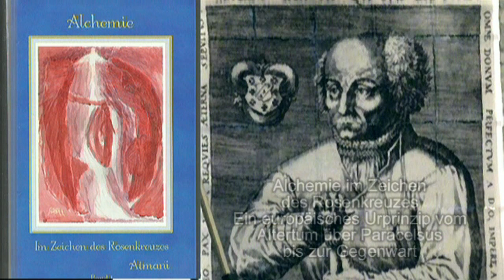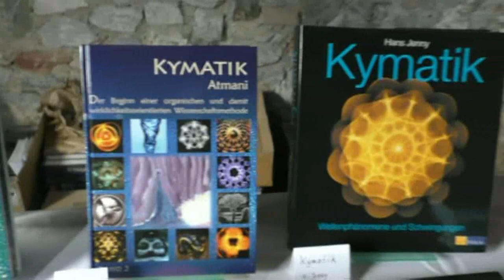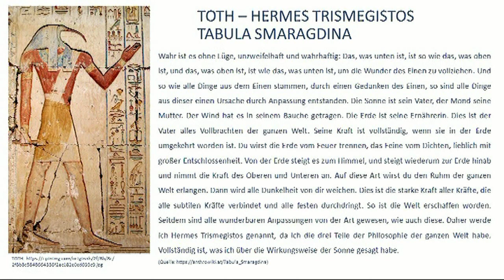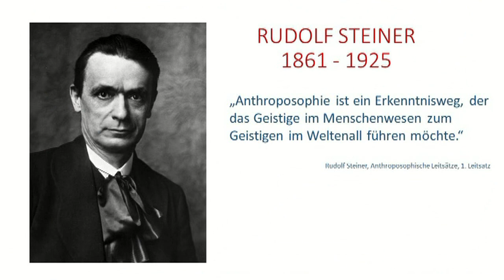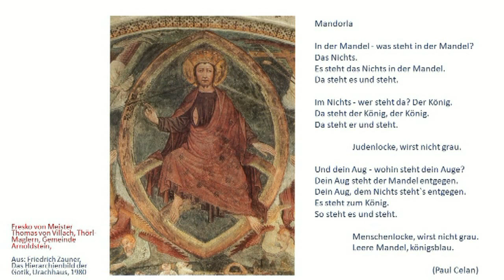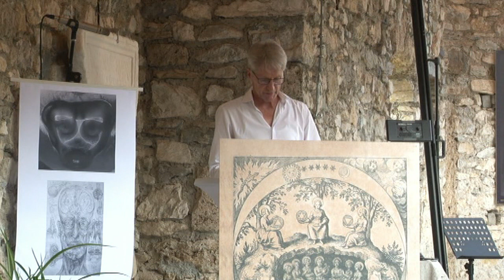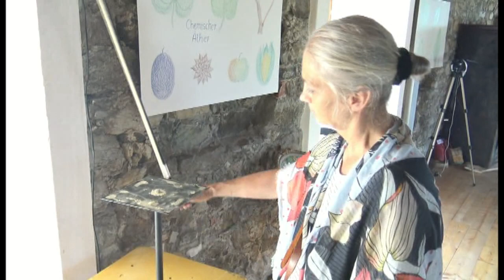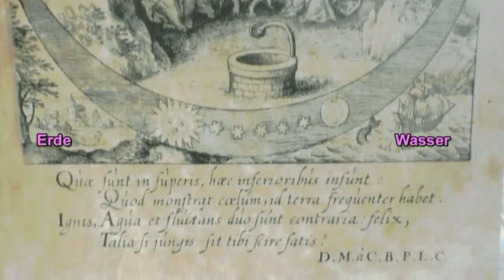ALCHEMIE Tagung in Arnoldstein Beginn und Vorträge 1-5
ALCHEMIE Tagung 1.TEIL  in Arnoldstein aufgezeichnet am 30.August 2019.  Eröffnung, Vorträge: GESCHICHTE DER ALCHEMIE (Alba Steinlechner),
CHYMISCHE HOCHZEIT (Atmani), KYMATIK WIE DER TON DIE WELT GESTALTET (Michael Hailer), CHLADNISCHE KLANGFIGUREN (Harald Hobelsberger, CHEMISCHE PROZESSE GOETHEANISTISCH BETRACHTET (Ernst Rose). Video Friedel Hans.